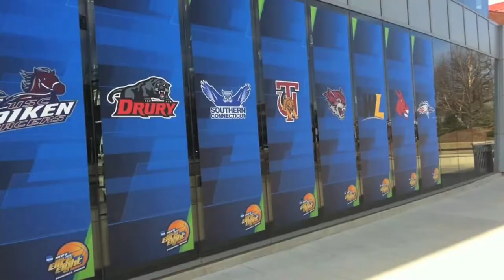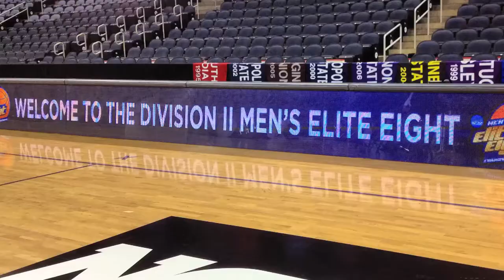Ford Center ready to host Division II Elite Eight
Evansville Sports Corp. Executive Director Jason Sands describes the work that's gone in to preparing the Ford Center to host the Division II Elite Eight basketball tournament this week. Saturday's national championship game will be broadcast nationally on CBS.